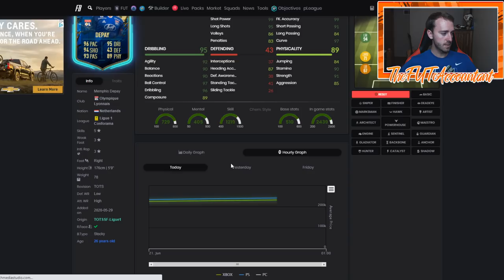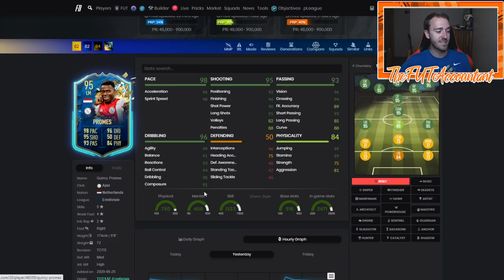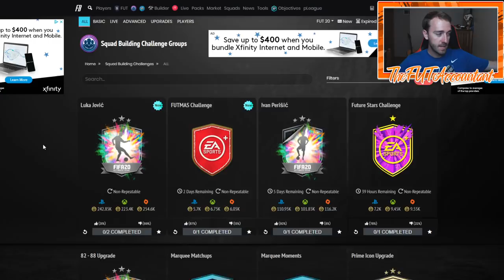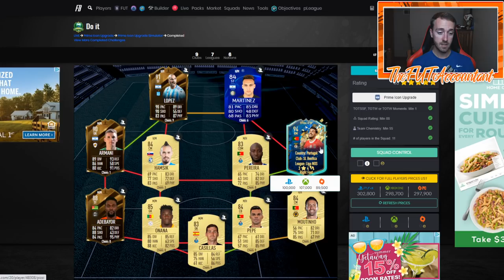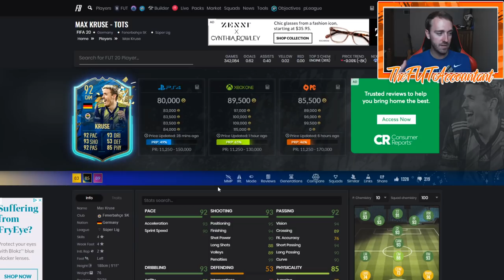SUMMER HEAT MARKET CRASH? JOVIC SBC AND SBC SOLUTION TRADING METHODS! FIFA 20 Ultimate Team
Summer Heat Market Crash happening this week in FIFA 20 Ultimate Team? We talk about the sell off and also what happened with the Kent / Jovic SBC today